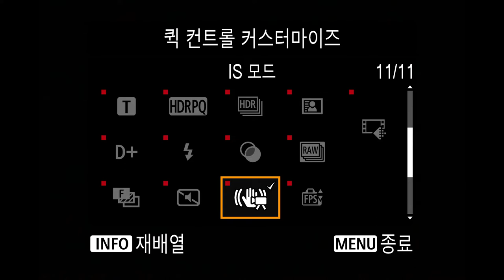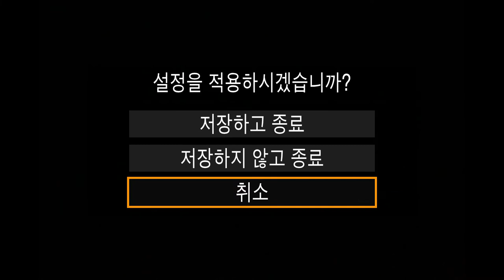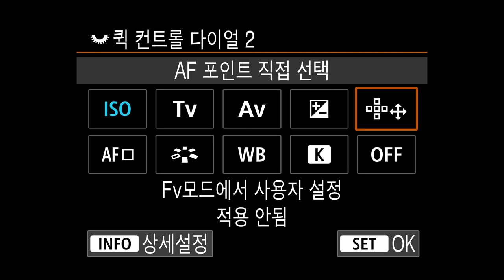EOS R6 Mark II Q메뉴와 버튼 커스터마이즈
SLRCLUB REVIEW